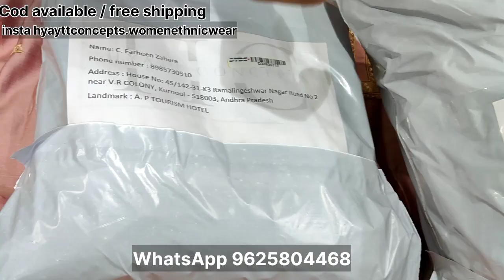Hyatt Emporio - Maha SaleCash on delivery Single pc bhi milega LOOT lo offers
Shop Address
Hyatt Emporio
1095, DCM MARKET
NEAR DURGA SWEET CORNER, KAMRA BANGASH
DARYA GANJ
DELHI - 110002
Timing 11:00 am to 9:00 pm

👗 Explore Elegance and Style with Our Ladies Unstitched Suit Collection! 👗

Discover the epitome of grace and versatility with our exquisite range of ladies unstitched suits. From timeless classics to contemporary designs, our collection is a celebration of femininity and individuality.

🌸 Unleash Your Creativity: With endless fabric options and designs, you have the freedom to curate a suit that reflects your unique style.

🌟 Quality Craftsmanship: Each piece is crafted with attention to detail and a commitment to quality, ensuring a stunning outfit that stands the test of time.

💃 Embrace Tradition and Trend: Our suits blend traditional elements with modern aesthetics, allowing you to make a statement that's both culturally rich and fashion-forward.

🎀 Expert Styling Tips: Join us as we share tips and ideas on accessorizing and styling your unstitched suits for different occasions, helping you achieve that perfect look effortlessly.

Whether you're a fashion enthusiast or looking for a special outfit, our friendly staff is ready to assist you.

Indulge in the allure of unstitched suits and experience fashion that's tailored to you. Watch the video now and embrace the art of elegance!

ladies suit wholesale market in ludhiana ladies suit ke gale ke design
ladies suit ok design ladies suit wholesale
ladies suit ka design ladies suit wholesale market
ladies suit Delhi market ladies suit Delhi wholesale market
ladies suit colors
ladies suit factory ladies suit fancy design
designer suit design for ladise designer suit dress
wholesale ladies cloth market in delhi wholesale ladies suit
wholesale ladies suit ludhiana wholesale ladies suit market delhi in chandni chowk